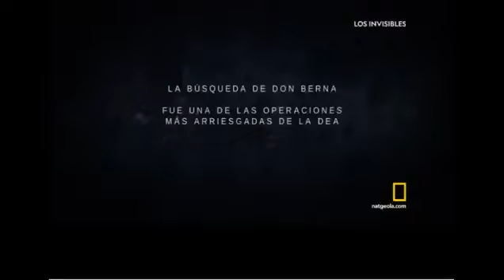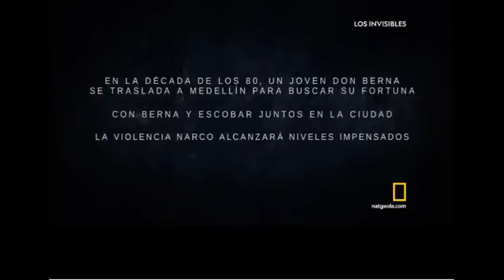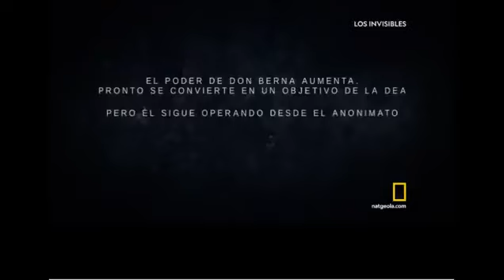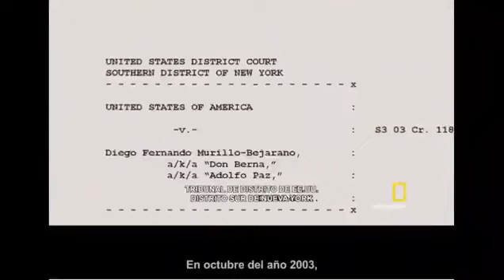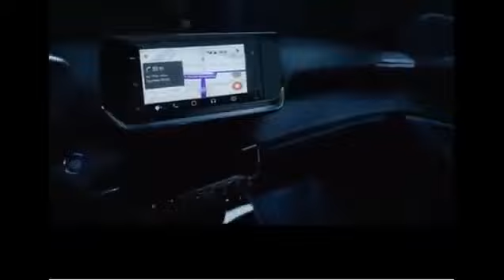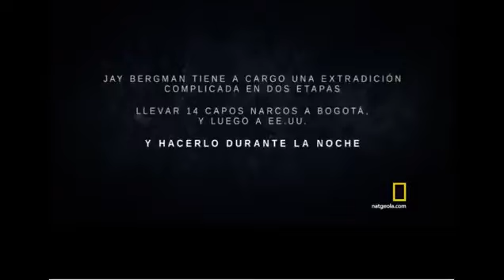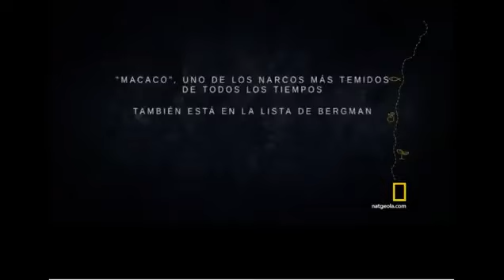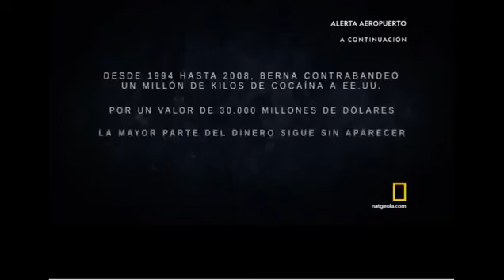Los Invisibles El Sucesor de Pablo Escobar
La historia real tras el surgimiento de una nueva generación de "capos" de la cocaína y de los desesperados esfuerzos por derribarlos.
Pablo Escobar fue el último traficante visible: fue miembro del congreso colombiano, abrió al público su extensa Hacienda Nápoles y la pobló de exóticos animales. Sin embargo, detrás de Escobar había docenas de invisibles, muchos de los cuales, como Memo Fantasma, sobreviven hasta la fecha.
El sucesor de Escobar, Diego Murillo, alias “Don Berna”, aprendió de los errores de su expatrón, por lo que decidió vivir en el anonimato en la ciudad de Medellín, dándose a conocer por su alias y ocultando su nombre real. Pero Don Berna también llegó a estar en el centro de atención en 2003, cuando entró en el proceso de paz de los paramilitares con el gobierno colombiano e intentó en vano evadir el encarcelamiento y la extradición. Detrás de él y de su estructura criminal, la Oficina de Envigado, había docenas más de invisibles que hacían negocios y ganaban dinero bajo su protección. Memo Fantasma era uno de ellos.

También estaban los hermanos Castaño, que alguna vez fueron miembros del Cartel de Medellín, y quienes fundaron la organización paramilitar de derechas Autodefensas Unidas de Colombia (AUC) en 1997. Su ejército proporcionó protección a cientos de invisibles, así como la infraestructura necesaria para hacer negocios. Memo Fantasma también era uno de ellos.